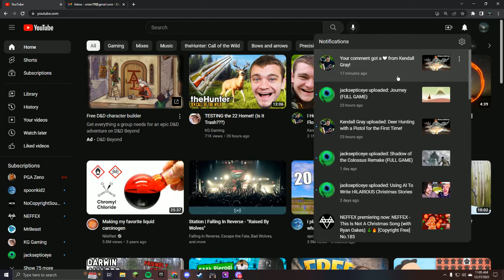KENDALL GRAY HEARTED MY COMMENT NO WAY!!!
I LOVE KENDALL GRAY WOOOO!